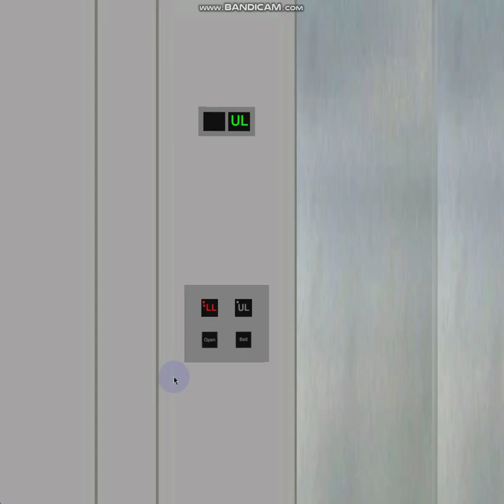719 Blue Aura Hornet Way: 2-stop 0.8 m/s Scenic 1980's Pickerings (Mb. Generic 2010's)